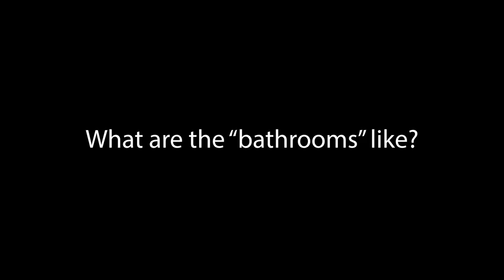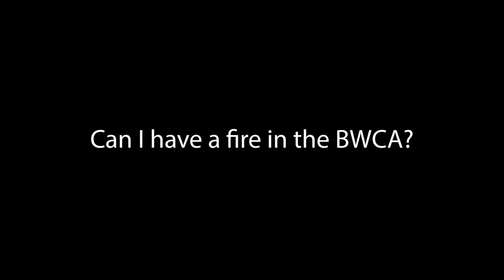FAQ- Boundary Waters Canoe Area | BWCA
I am here to answer the questions I hear and see often about the Boundary Waters. If your question wasn't answered in this video, comment your question below!

I camp and hike in and around the Boundary Waters Canoe Area Wilderness. I also guide Boundary Waters Retreats! In the Superior National Forest, in Northern Minnesota. And anywhere else I can venture to! I love sharing the journey with you all.

MY GEAR:

Nikon Z6

CAMP STOVE

CHACOS (similar to mine)

Hiking Boot (Similar to mine)